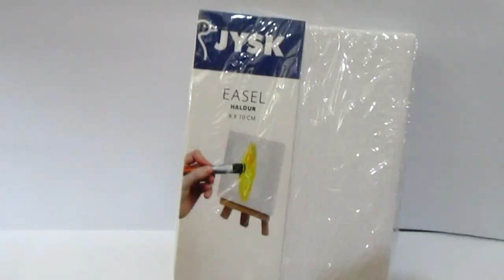Masterclass How to Paint a Cat (Oil Paint)